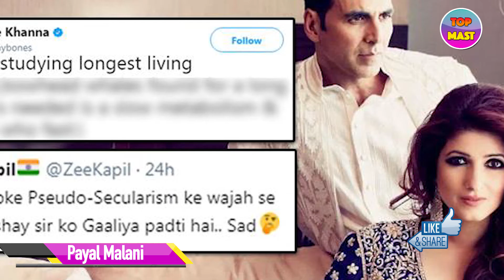बॉलीवुड की ये अभिनेत्रीयां करवा चौथ पर दे चुकी हैं विवादित बयान | Bollywood actresses Karva Chauth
These Bollywood actresses do not celebrate Karva Chauth

Welcome to ‘’Top mast’ channel, your #1 destination for the best videos from entertainment world. Top mast is the top provider of Hindi TV and Bollywood entertainment.

Get the latest happenings from Bollywood ant TV shows, Photo shoots, Exclusive news updates, Upcoming Movie Trailers, News from your favorite Celebrities, Bollywood gossip, Latest Music Videos and a lot more.